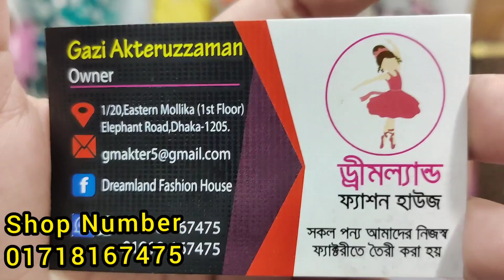April 14, 2021